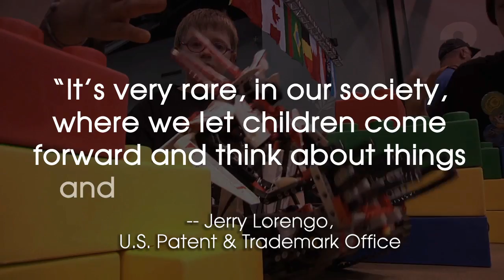2014 FLL WORLD CLASS - FIRST LEGO League Inspires Innovation in Kids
The FIRST® LEGO® League Project and Robot Game give students opportunities to flex their innovative muscles, and teaches them the meaning and value of innovative thinking